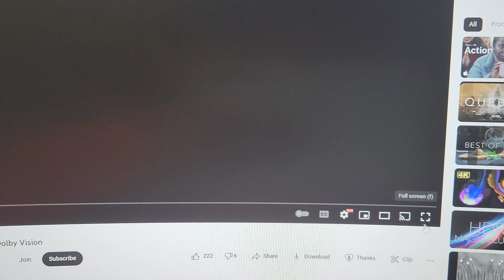Proof that 8K can be played on Windows PC